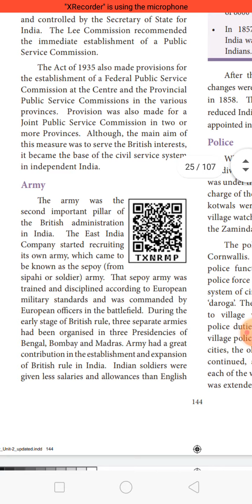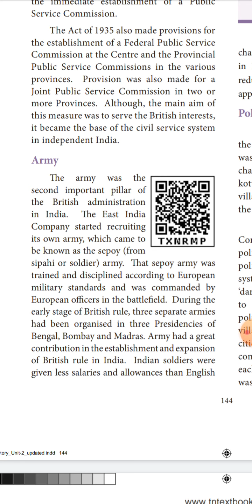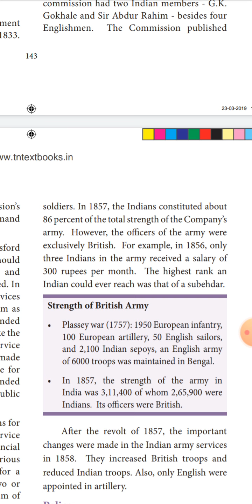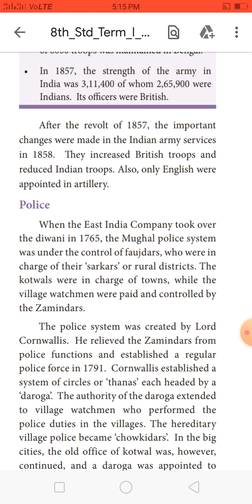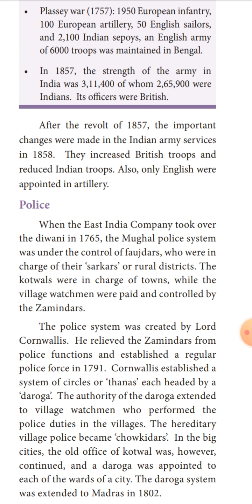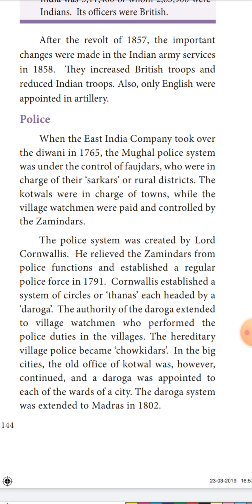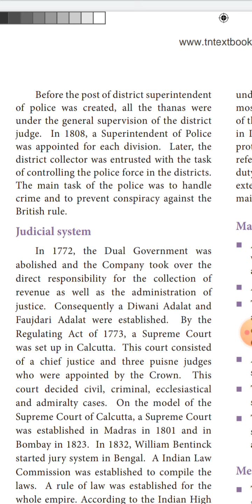8 Social History 2nd lesson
About Army and Police